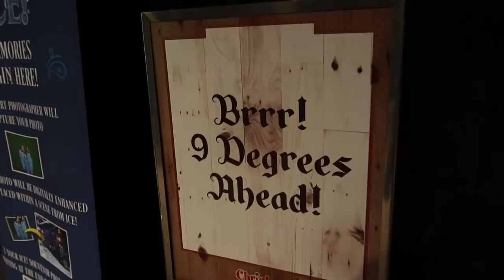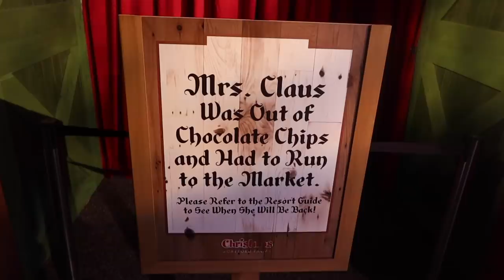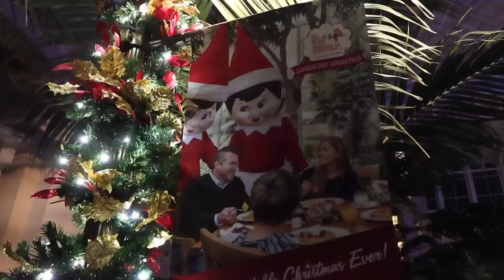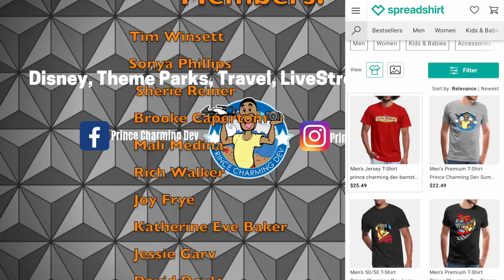This Didn't Go As I Expected On Ice...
In today's video we visit Gaylord Palms Resort which is right down the road from Walt Disney World. Bianca takes me to visit Ice which is their holiday event this resort puts on every year and this year it's themed around the polar express which is one of my all time favorite Christmas movies. I might have slipped on ice and fell. We also check out some of the resort and what all they have to offer, finally we stop at Target for a quick trip for some Christmas shopping.

Brand New Videos Three Times A Week!

692447 Orlando FL, 32869

Facebook Group Page- Charmies!
Facebook Fan Page @princecharmingdev
My Intro Music- See You by WATEVA

If you would like to own your very own prince charming dev t-shirt-